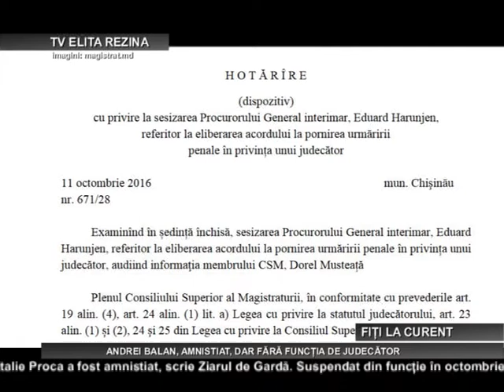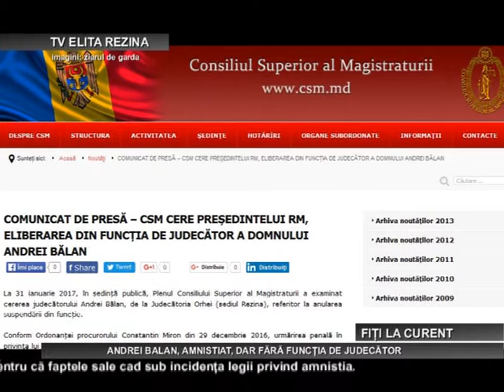JUDECATORUL ANDREI BALAN, AMNISTIAT